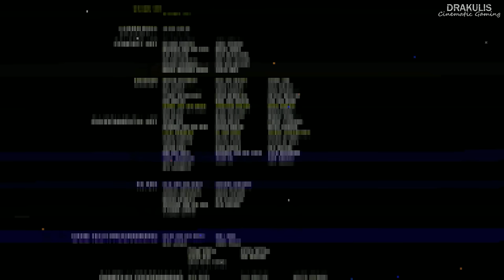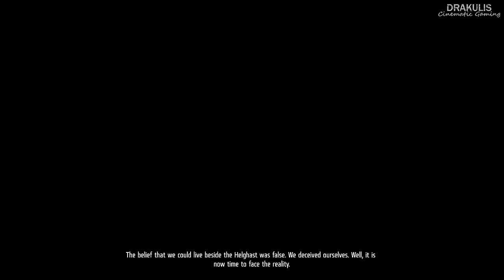Killzone Shadow Fall - Full Game Playthrough - 4K